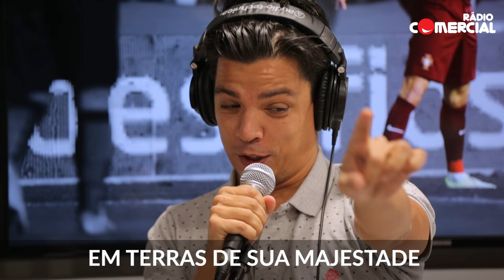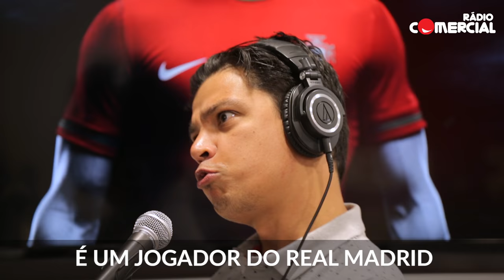Rádio Comercial | Músicas do Vasco - Ronaldooo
Letra: Vasco Palmeirim

Em terras de sua majestade
Estrelas da bola da mais alta cólidade
Anfitrião: Idris Elba
Pra premiar o melhor no pelado e na relba

E pela 5a vez, Cristiano Ronaldo dos Santos Aveiro foi o melhor que se viu

Ficando novamente bastante à frente do Leo Messi e da Beterraba do Braziu!

Ro-nal-dooooo!
Tem 5 e quer mais
Quer ficar nos anais
Toca reco-reco nos abdominais.

Ro-nal-dooooo!
As mulheres ficam loucas
Quando ele tira a roupa
Até tem músculos no céu da boca.

Ro-nal-dooooo!

Maradona anunciou:
Cristiano um sorriso ele esboçou.
E Georgina festejou
Tanto quanto uma boneca que está ali no Madame Tussaud.

O homem tem vontade, habilidade, capacidade - nasceu com um dom!

E está no melhor onze com o Messi, Neymar / Kroos, Iniesta, Modric/
Sérgio Ramos, Dani Alves, Marcelo, Bonucci e o Buffon

Ro-nal-dooooo!
Em todos os cabeçalhos
É Talento e trabalho
É um jogador do... Real Madrid.

Ro-nal-doooo!
No topo ano após ano
É quase sobre-humano
Pede risotto di mare quando come italiano

Ro-nal-dooooo!
Dos melhores que eu já vi
Quando marca em Madrid
O estádio inteiro grita “Siiiiii”

Ro-nal-doooo!
Percentagem de votos: 43
Gritemos mais uma vez!
O melhor do mundo é Português!